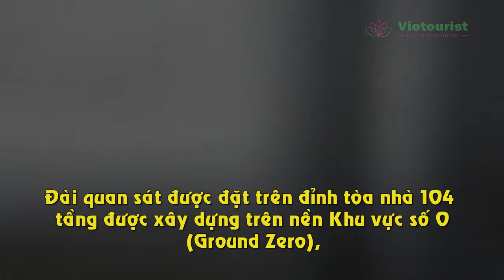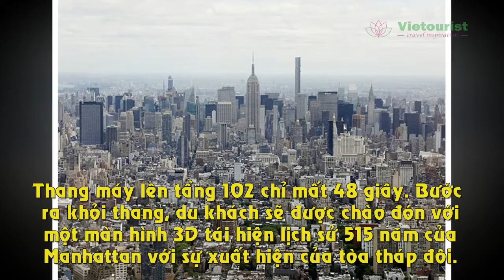Du Lịch Mỹ - Ngắm New York Từ Tòa Nhà Cao Nhất Nước Mỹ- Vietourist.com.vn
Đài Quan Sát trên đỉnh tòa tháp trung tâm thương mại thế giới (WTC) 104 tầng. Đây là tòa tháp cao nhất nước Mỹ (cao khoảng 541m ). Khi đến đây, du khách có thể thoải mái ngắm nhìn toàn cảnh vẻ đẹp của thành phố New York đất nước Mỹ. Mời các bạn xem video về tòa nhà này.

Người thực hiện:
Nguồn: news.zing.vn